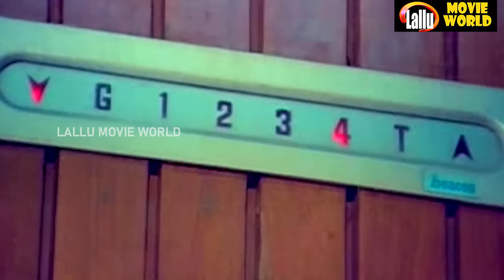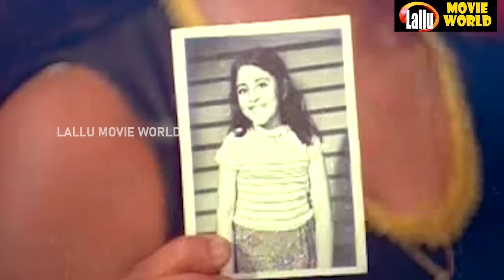Kaantha Valayam Full Movie | Jayan | Seema | Mohan Sharma | Malayalam Old Classic Movies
Kaantha Valayam is a 1980 Indian Malayalam film, directed by IV Sasi. The film stars Jayan, Krishnachandran, Mohan Sharma and Bahadoor in lead roles. The film had musical score by Shyam.

Name : Kaantha Valayam
Director : IV Sasi
Actor : Jayan
Actress : Seema
Story : T Damodaran
Lyricist : Ettumanoor Somadasan
Banner : TV Combines

Welcome to Lallu Movie World You Tube Channel

|| ANTI-PIRACY WARNING ||

*COPYRIGHT PROTECTED*